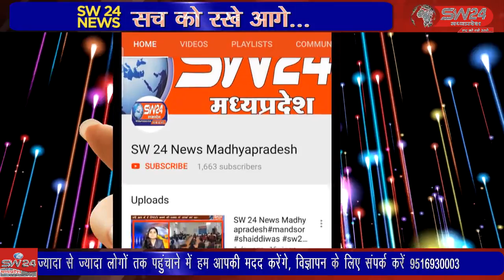SW 24 News Madhyapradesh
khargone सुनसान स्थानों पर राहगीर को कट्टा दिखाकर लूट करने वाले तीन बदमाशो को बडवाह थाना पुलिस ने गिरफ्तार कर उनसे एक देशी पिस्टल सहित 25 सो रुपये जब्त किए है। खरगोन एएसपी ने लूट का पर्दाफाश किया है।